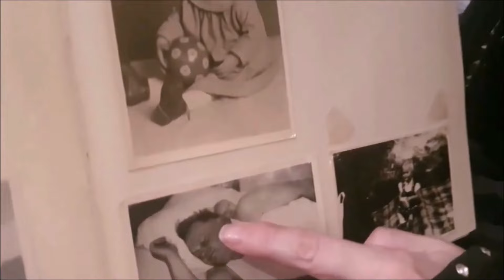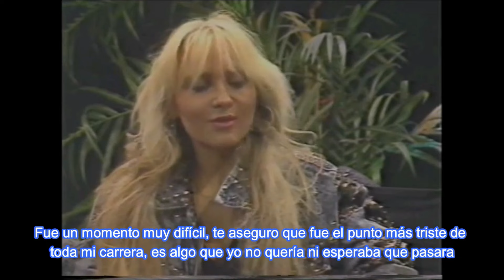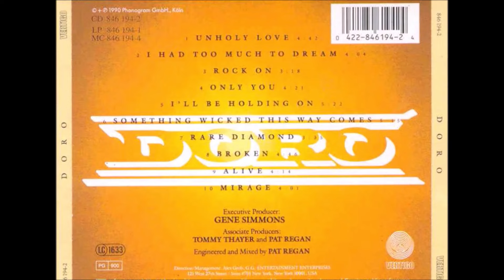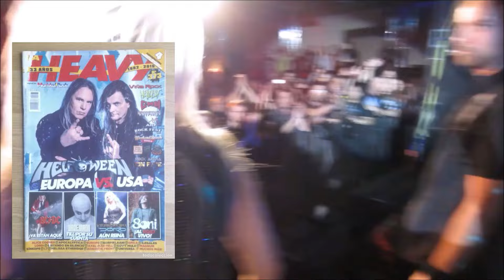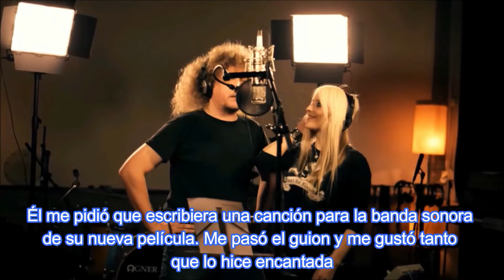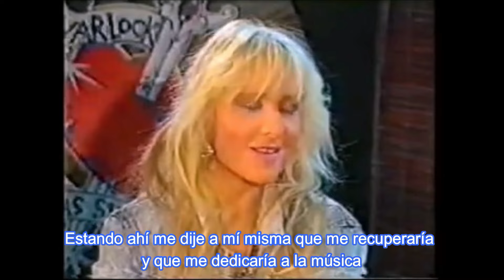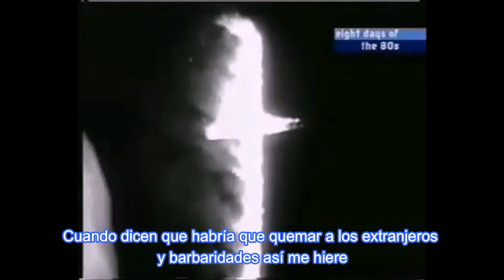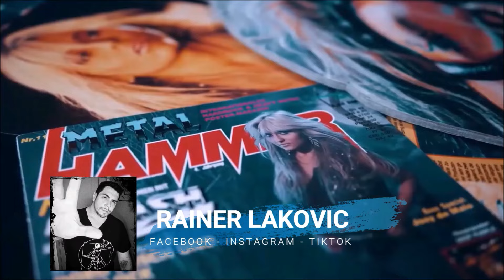En la voz de DORO PESCH (Biografía completa)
SALUDOS COMUNIDAD ROCKERO METALERA HOY TENEMOS PARA USTEDES : En la voz de DORO PESCH (Biografía completa)

DEJANOS TUS COMENTARIOS CON RESPETO, DEMUESTRA TU CULTURA.

00:00 Comienzos y primeras bandas
03:21 Warlock
16:49 Banda Doro
27:53 Metal Queen
44:30 Curiosidades
1:13:25 Doro en pandemia
1:20:40 Doro en la Actualidad